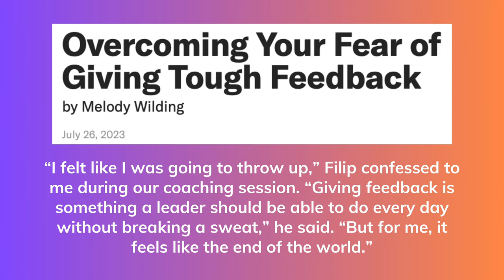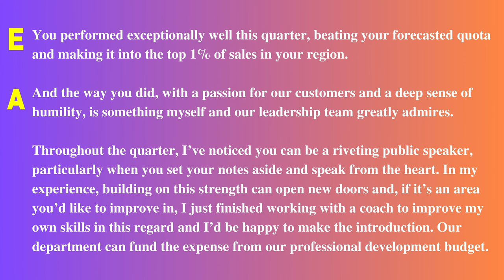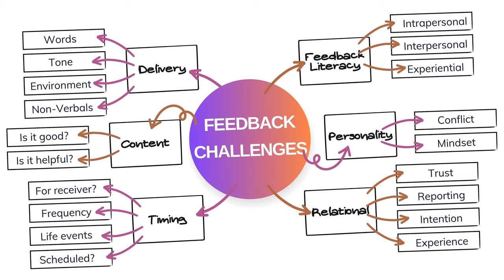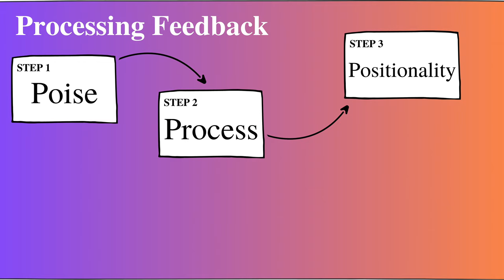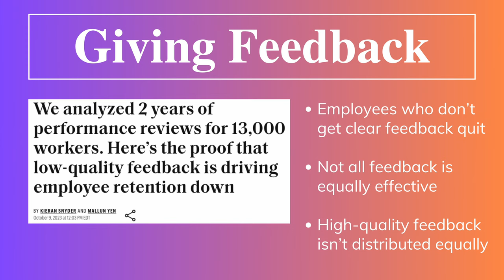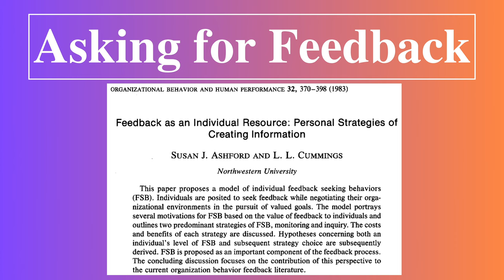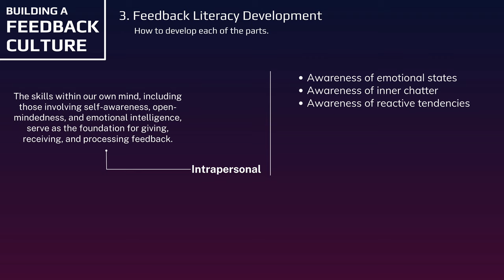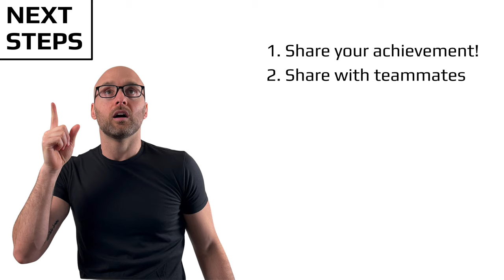Mastering Constructive Feedback: The Ultimate Step-By-Step Course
Learn the art and science of giving and receiving constructive feedback at work in this comprehensive course. Whether you're a people leader or individual contributor, feedback is essential for professional development and career growth. Join professor and Harvard Business Review contributor Cameron Conaway as he shares practical tips and insights to help you navigate the challenges of feedback, improve your communication skills, and take an evidence-based approach to how you give, seek, receive, process, and use feedback.

This course for all employees.

Feedback has had a tremendous impact on your life. It's how you've improved in almost everything you've ever done and how you've helped others become more effective in what they want to do. Feedback has also likely caused you tremendous stress, and your feedback to others has likely caused them tremendous stress.

What if we could tap into and amplify the profound power of constructive feedback while minimizing the stress we experience and cause due to how we give and receive it?

There's no quick fix for making that happen, but if you want to be on the path to improving perhaps the most underrated and neglected part of your personal and professional development, this course will help.

🎓 At the end of this course, you will be able to answer:

► What is constructive feedback? How to define feedback?
► Why is feedback important?
► What are the feedback types?
► How can I avoid common feedback challenges?
► How should I give feedback?
► How should I receive feedback?
► How should I process feedback?
► How should I use feedback?
► How should I ask for feedback?
► How can I build an effective feedback culture?

After completing this online course, those wanting to improve how they give feedback will have a solid foundation for giving constructive criticism in the workplace, including how to give negative feedback and, more broadly, how to give constructive feedback to employees.

⭐ Talent development leaders can use this online course for:

► Manager Training - including new people manager onboarding
► Leadership Development - the insights here are applicable for all
► Professional Development - including before quarterly development conversations

1. Thanks for the Feedback

2. Grit

3. The Fearless Organization

4. Mindset

5. Atomic Habits

6. The Body Keeps the Score

7. Feedback Fundamentals and Evidence-Based Practices

8. Nonviolent Communication

9. Dare to Lead

10. Strengths-Based Leadership

💡 Other Mentions

6. My article at Harvard Business Review

11. Blog on Feeling Feedback

12. Blog on Feedback Fallback Phrase

⏰ Timestamps:

0:00 Intro
10:03 What is Feedback | Feedback Definition
27:25 Why is Feedback Important?
32:39 Why is Feedback Challenging?
43:05 How to Receive Feedback
56:53 How to Process Feedback
1:09:49 How to Use Feedback
1:17:07 How to Give Feedback
1:38:00 How to Ask For Feedback
1:47:04 Building an Effective Feedback Culture